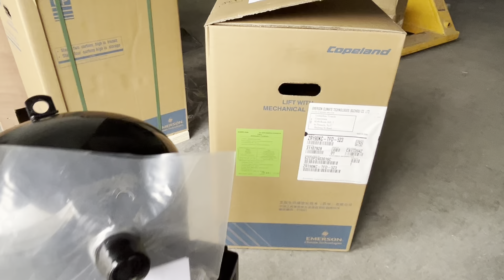Copeland ZR190KC-TFD-523 Scroll Compressor ZR Series